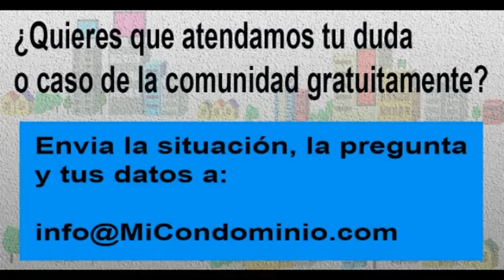¿Puede un copropietario que no resida en el edificio pertenecer a la junta de condominio?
Pregunta remitida por Eugenia Vaamonde, atendida el jueves  8 de julio de 2021.

Radio Comunidad.com